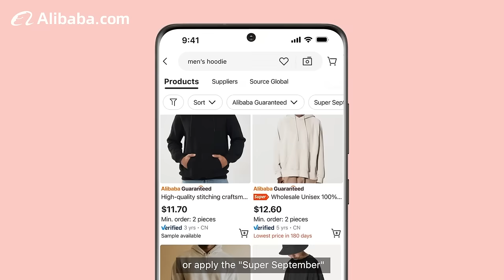There's No Better Time to Take Advantage of Exclusive Promotions and Low Pricing!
Maximize your product margins during Alibaba.com's Super September.